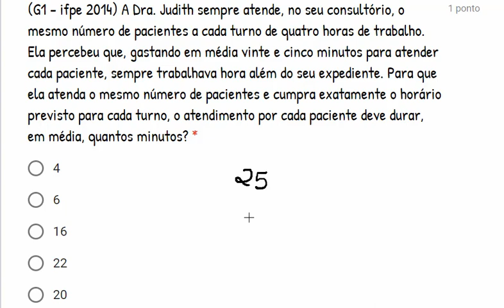Questão IFPE Respondida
Questão IFPE  2014